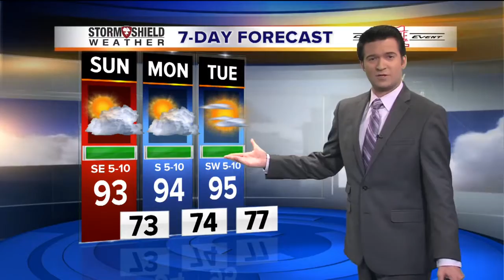Saturday 6pm Weather Forecast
Talking about shower chances over the next few days and hot high temperatures.